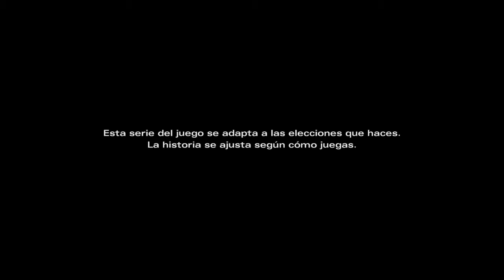The Walking Dead: Michonne - Episodio 1: En lo profundo Parte 1